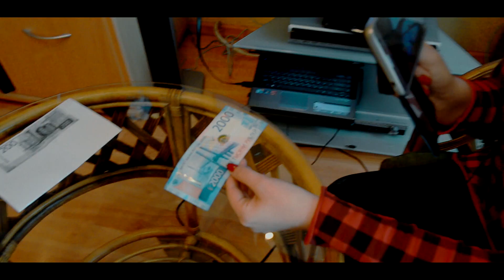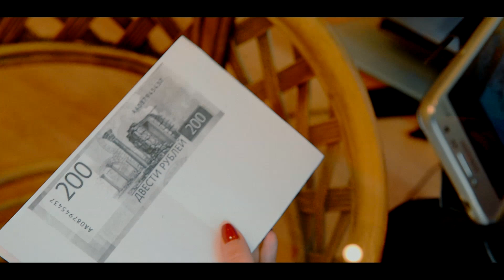Творожная запеканка, которая всегда получается. Как проверить новые купюры? Продолжение.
Рецепт запеканки: первый слой
Мука-4ст.л.
Сметана-4ст.л.
Майонез:-4ст.л.
1 яйцо
1 ч.л. разрыхлителя.

Второй слой:
500гр творога.
4 яйца.
1ст. л сахара.
Ванильный сахар.